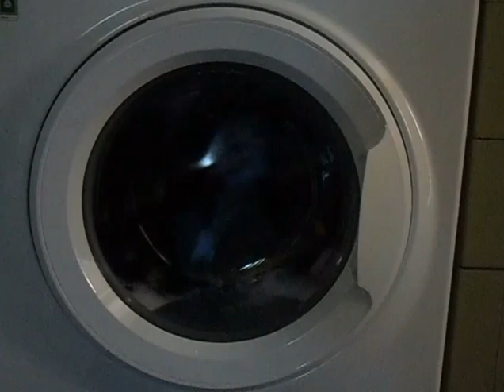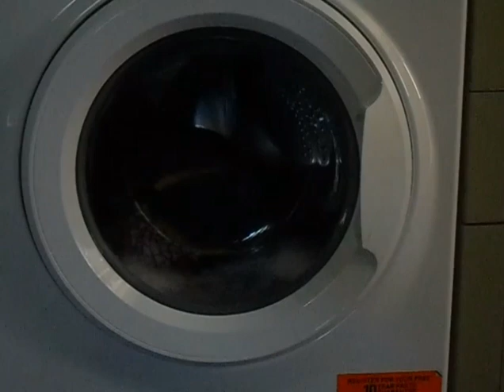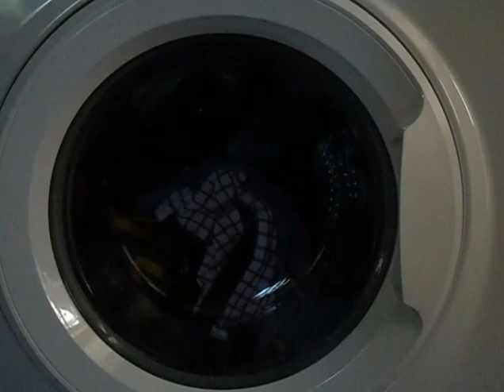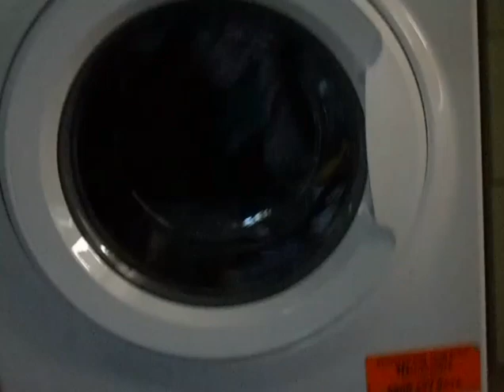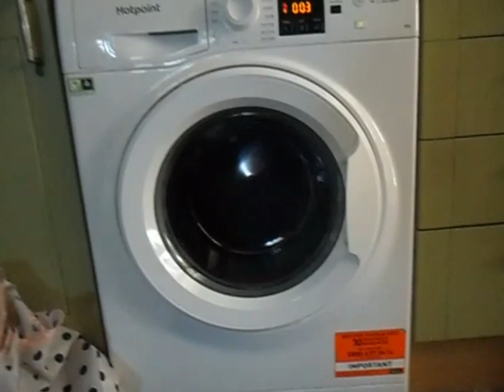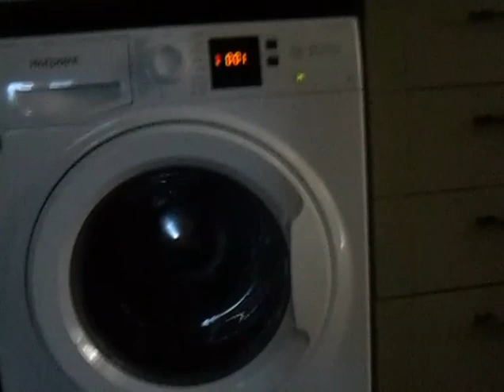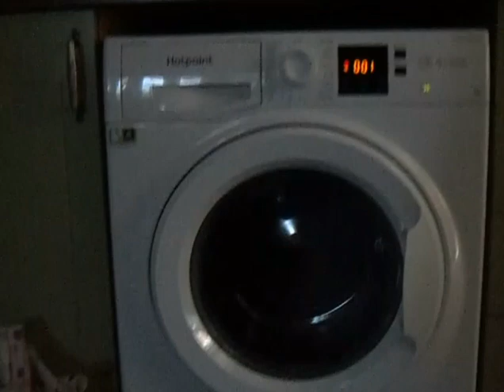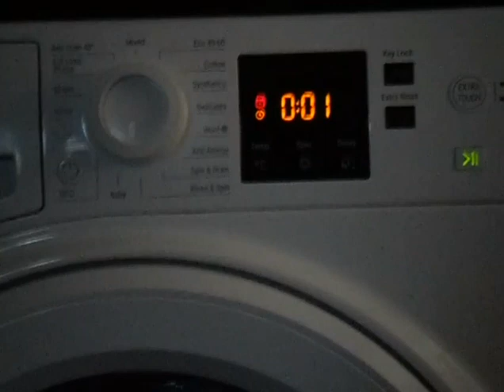My Hotpoint NSWM 843C UK N INVERMOTOR 1400 Spin Washing Machine on Final Rinse and Spin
Final Rinse and Spin